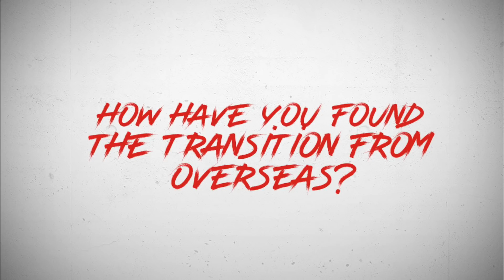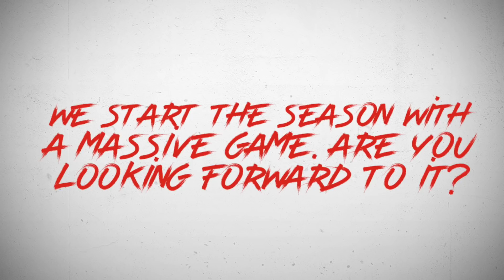Lachlan Coote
We catch up with new signing Lachlan Coote to discover how he is settling in at the Saints...